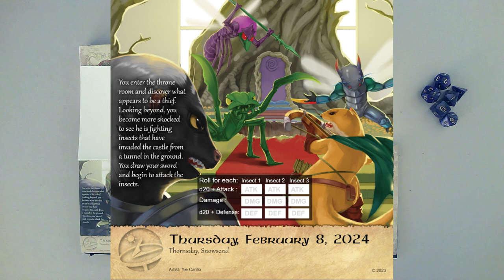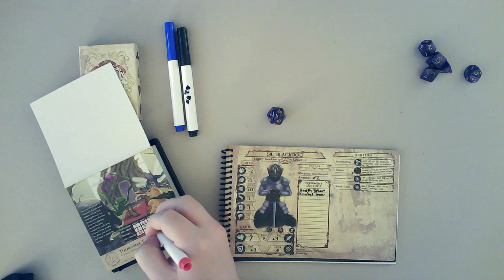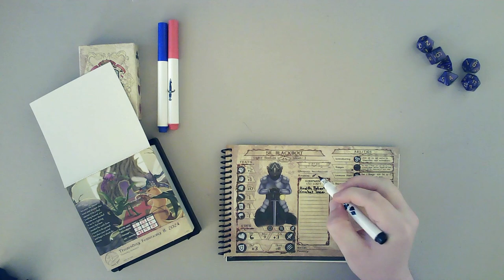February 8 - Thieves and Insects and Natural 1s, Oh My!